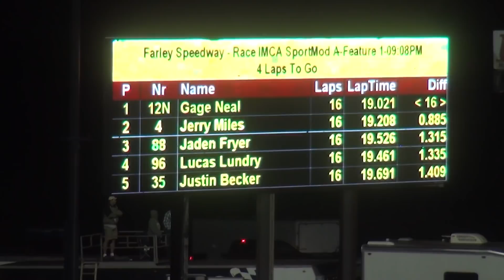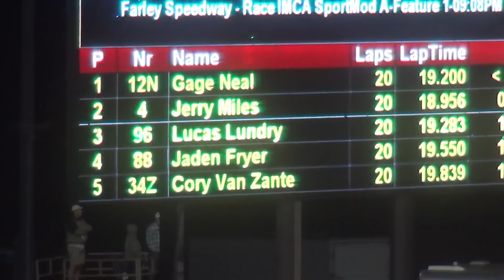40th Annual Yankee Dirt Track Classic Sport Mod feature Farley Speedway 9/2/17